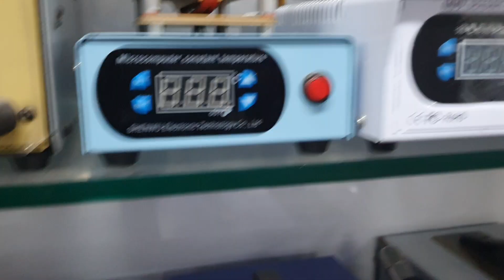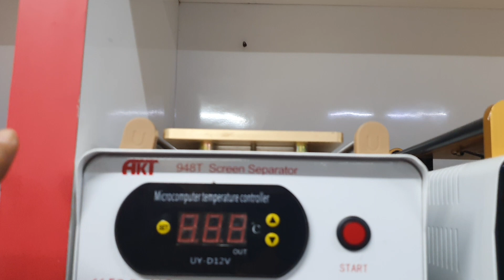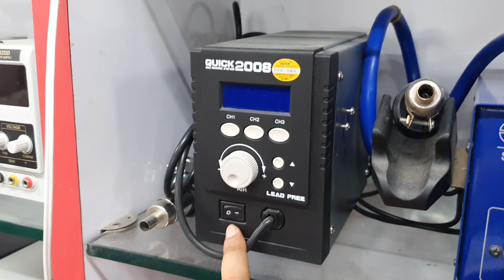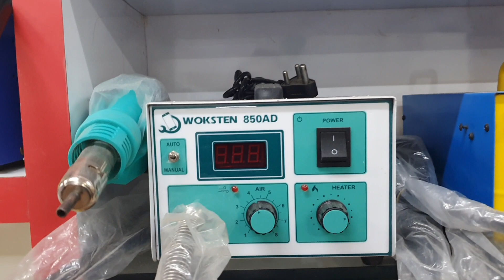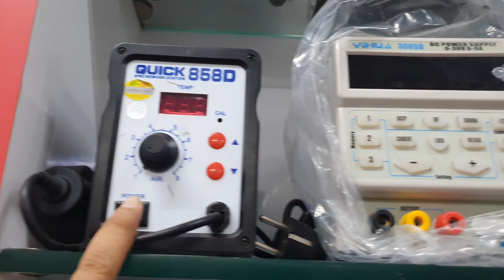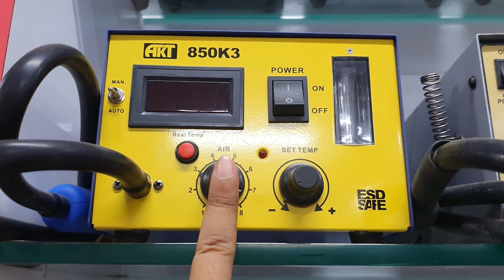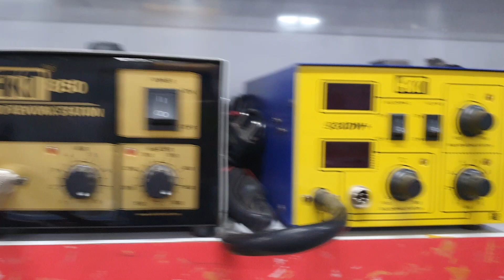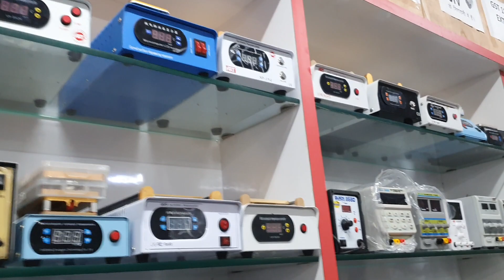UPDATE 2021 || मोबाइल टूल्स का नया उपडेट